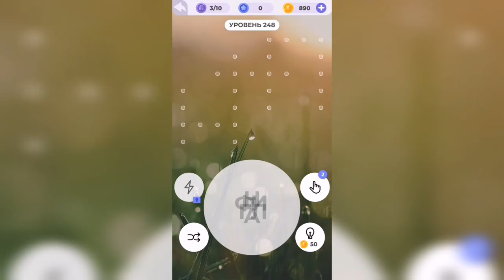Линия слова / Подъём в горы / Уровень 248